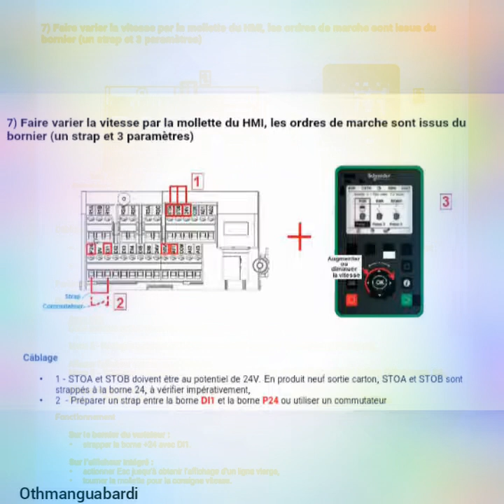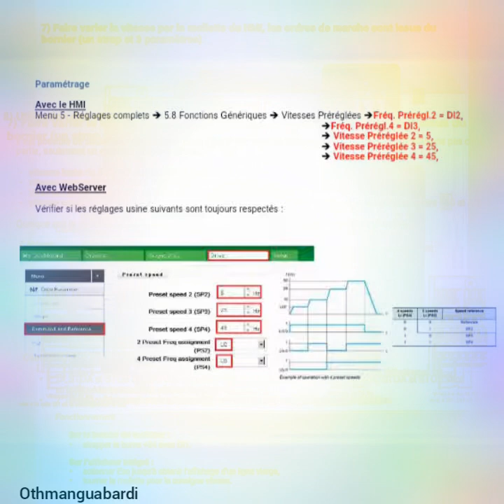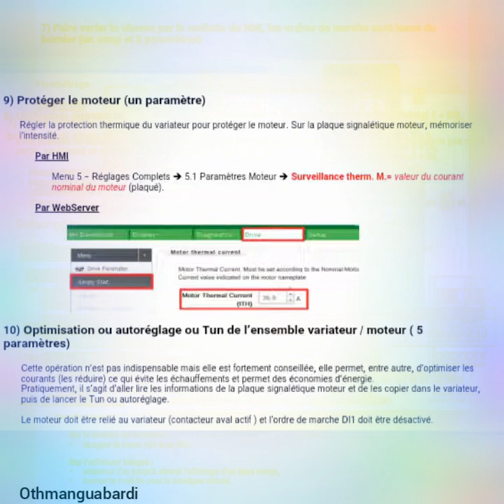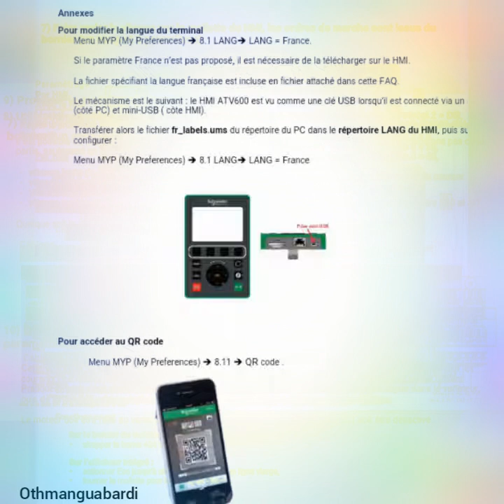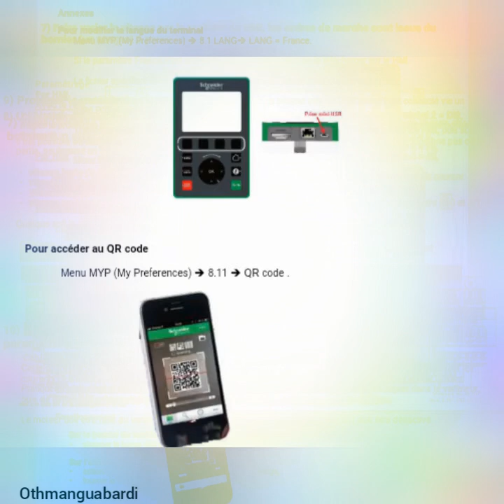Comment_accéder_au_variateur_ATV600_par_le_WebSe_rve TEMI. partie(2)#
entretien_Électricité_maintenance_entretien_industrielle#MOTEUR_COUTANT_CONTINU. TEMI#Fiche_technique_variateur_de_vitesse# Comment accéder au variateur ATV600 par le WebSe rve كهرباء_صيانة_صناعية#transformateur#temi#moteur_asynchrone_triphasé#Étapes#d'installation_transformateur_électrique خطوات_لتثبيت_محول#